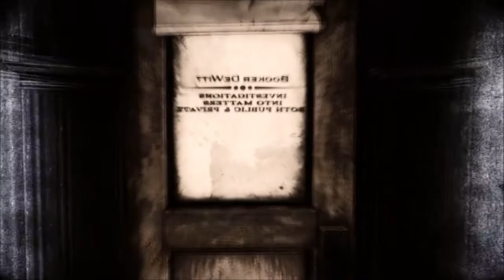Let's Play Bioshock Infinite (Part 11) - More exploring!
Player's Note: Tully welcomes Craig Fahrenholz, Mason Roberts and TheSheavie to the club! Hope you like your stay! As for the rest of you, I'm halfway down to 100 subs, so so start thinking of songs.

Download link for the game: Steam (some money required)
Thumbnail by: Mr. Vaexiiz (link's in the channel)
Intro/Outro Piece: Marche Slave, by Pyotr Ilyich Tchaikovsky

Once more, since I lack the capability to produce a synopsis, here's one from TV Tropes. Please note, this is spoilerrific, so read at your discretion.

Booker DeWitt (voiced by Troy Baker) is a washed-up ex-Pinkerton Detective whose gambling debts catch up to him and force him to accept one final chance to wipe the slate clean. He finds himself sent to Columbia, a floating city that was once the pride of the United States before it went rogue and became a sovereign city. There, he must extract a young woman named Elizabeth and bring her unharmed to his Mysterious Employers in New York.

But all is not well in the city of Columbia, once heralded as an embodiment of the American Dream. Tension is bubbling under the surface between two opposing factions: The Founders, an ultra-nationalist, xenophobic and fundamentalist ruling class led by "Father" Zachary Hale Comstock; and the Vox Populi (led by the radical Daisy Fitzroy), a movement who once sought fair and just working conditions for the underclass of Columbia, but has since degenerated into a terrorist group fueled on blind hatred.

Booker soon discovers that Elizabeth holds an incredible power within her, one that Father Comstock is determined to keep under his control. They must work together to escape the powderkeg that is Columbia, all while evading the dreaded Songbird: a deranged robotic guardian determined to stop Elizabeth from ever leaving.

Sorry.